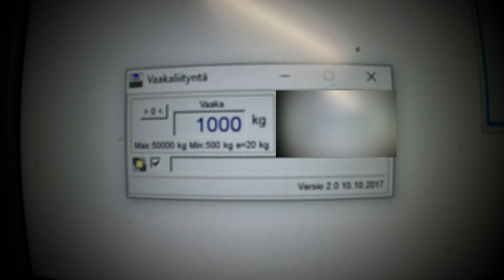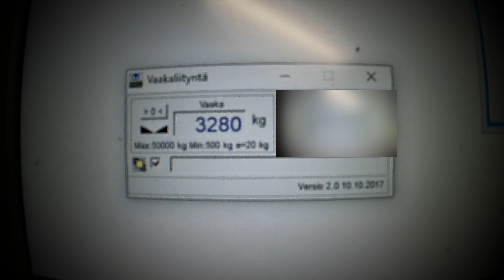Punnitaan kärrillinen pinottuja koivuklapeja, meneekö laittomuuksien puolelle?